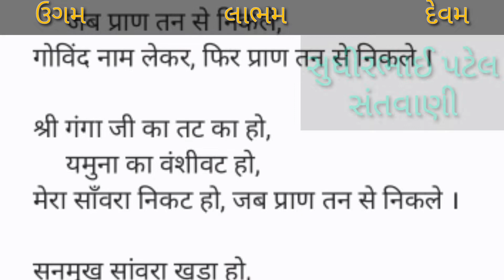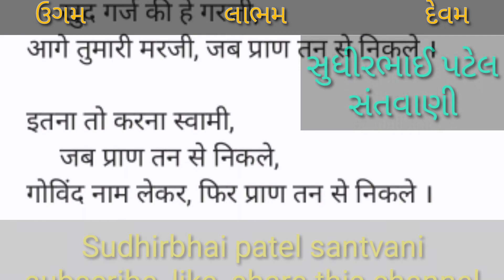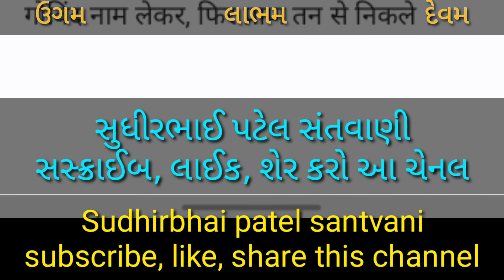Jab pran tan se nikle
વિદ્યાનંદ ના આ ભજન માં
આપણા અંતિમ સમય નું ભગવાન ને નિવેદન કર્યું છે.
विद्यानंद के यह भजन में
हमारे अंतिम समय का निवेदन किया है।